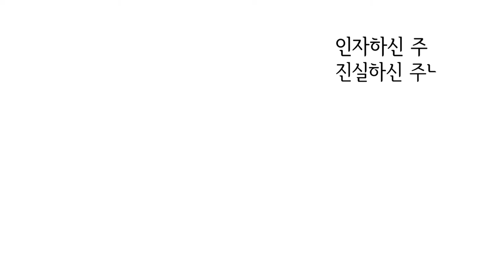나와 함께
노래 차피득
그림 얼굴